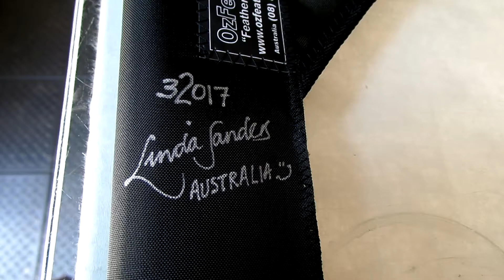Day of the Dead "Femme" 2017 - Fabric Leadlight, Linda Sanders' style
Latest design from Linda Sanders​, now heading off to the Bronx, New York to bedazzle the east coast USA. Could this be her most challenging creation yet?